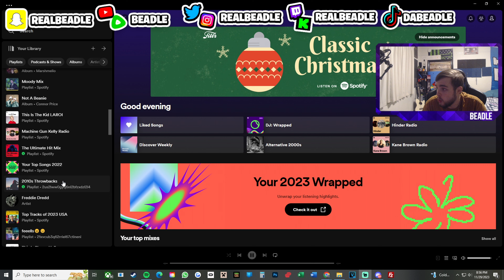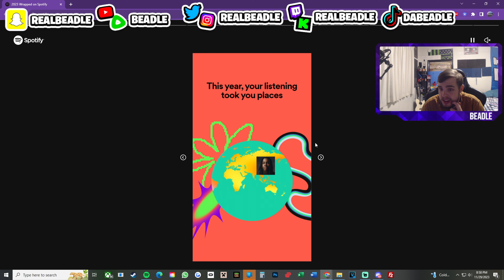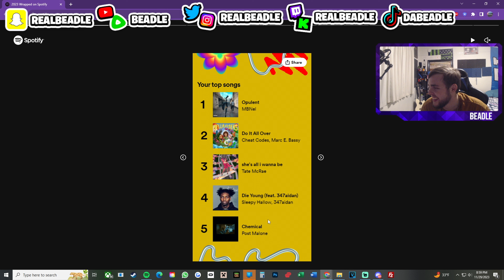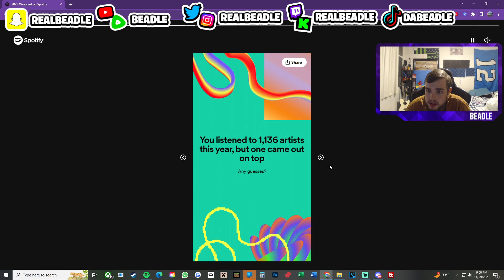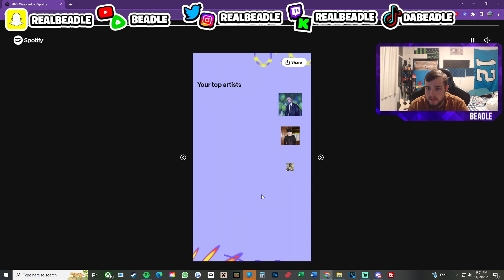MY 2023 SPOTIFY WRAPPED *nobody cares*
This was Beadle's 2023 Spotify Wrapped...
Tell your mom hi for me. 😘
If you are a sub i love you and you are cute. periot.
@RealBeadle on SnapChat, Twitter, and IG

🏹 My Minecraft Server:
IP: play.ChaoticMC.net

NonCopyrighted - Music

If your friends might laugh at this video, send it to them too!